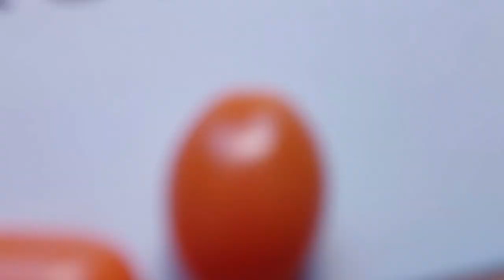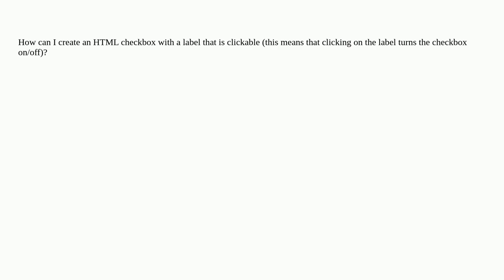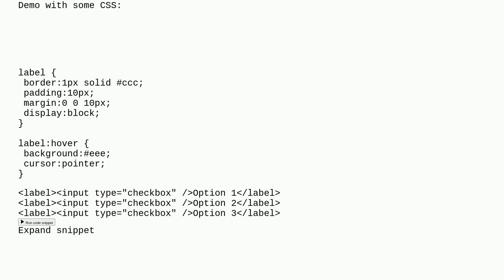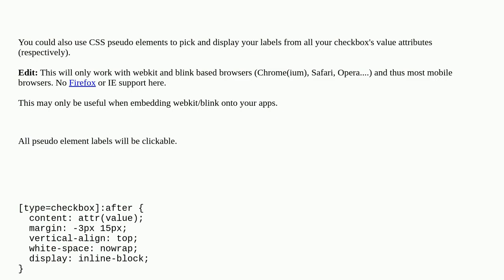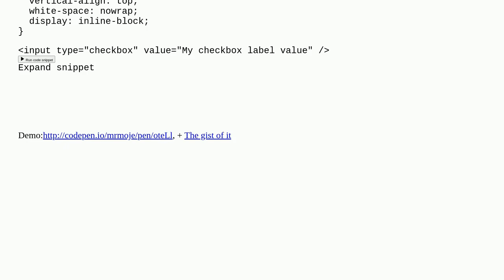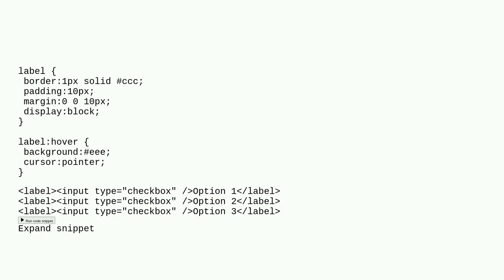How to create a checkbox with a clickable label?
A special thanks goes out to the community

  html label click checkbox